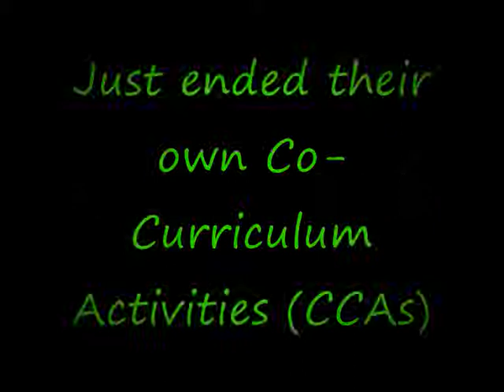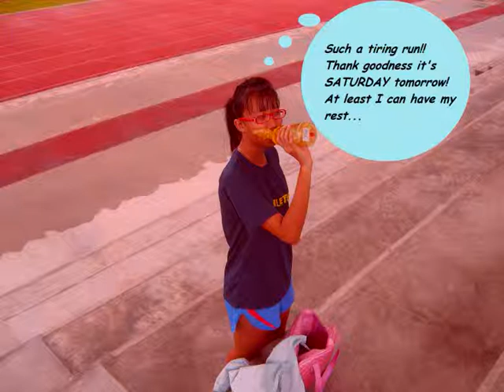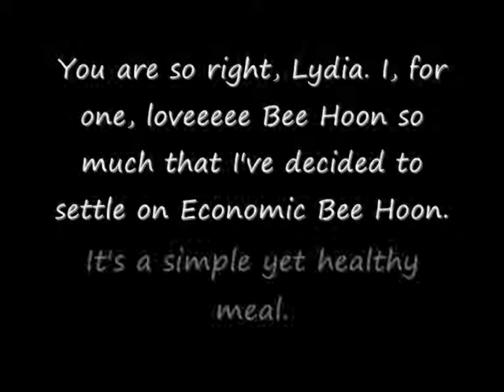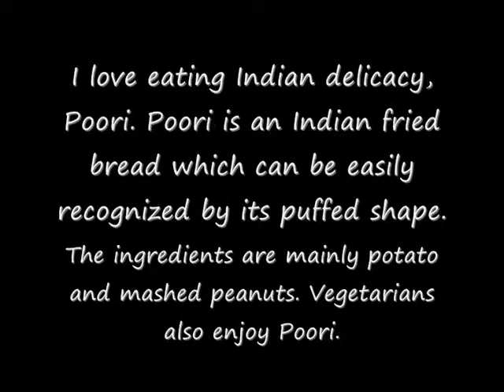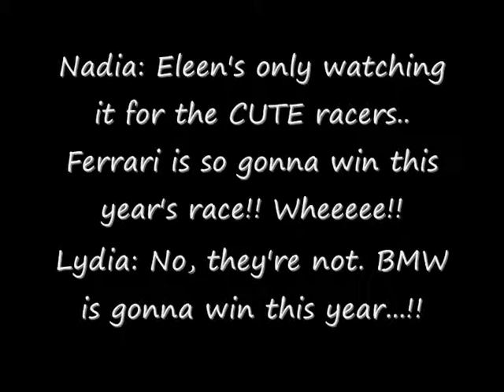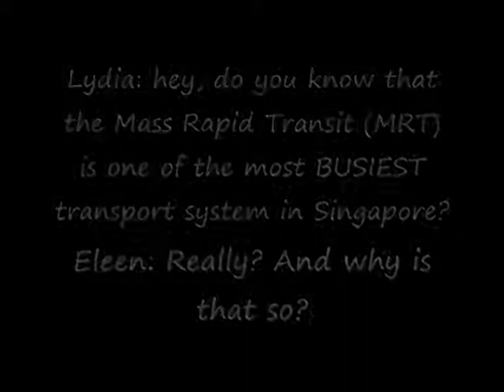MI Singapore-Hong Kong Exchange 2008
Millennia Institute
Singapore - Hong Kong